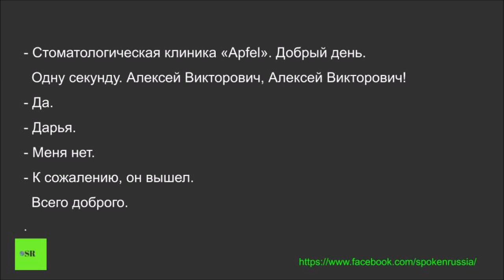Russian Movie Clips 9 (Dental clinic "Apfel".Стоматологическая клиника «Apfel»)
To see the video clip, download audio and PDF go